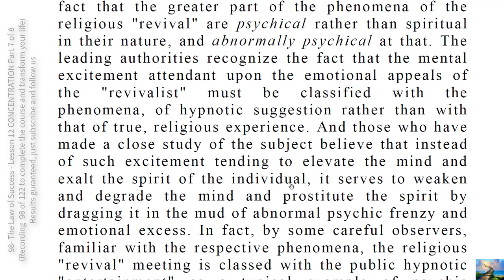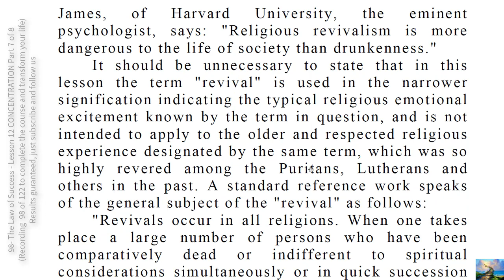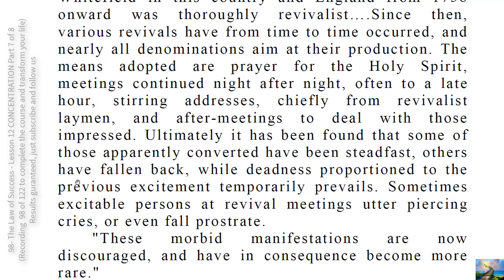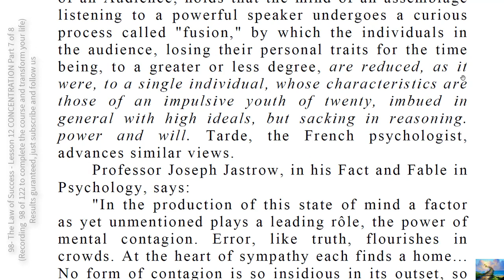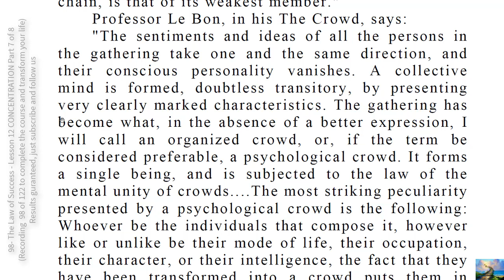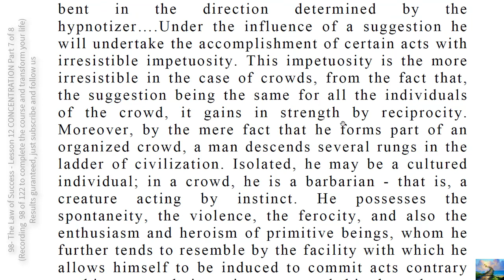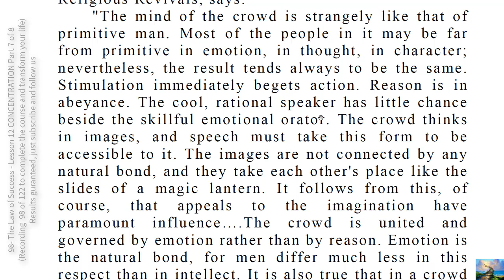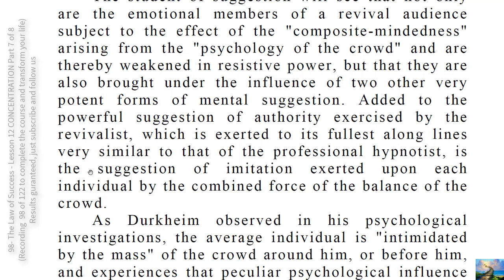98- The Law of Success Lesson 12 CONCENTRATION Part 7 of 8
You can never get the maximum or even a fair average of constructive action out of your mind until you have learned to control it and keep it from becoming stimulated through anger or fear!